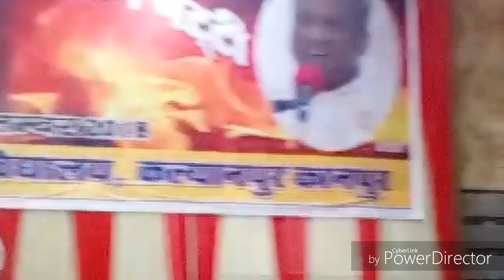शिवबाबा की याद में भोजन करने की विधि... By राजयोगी B.K.रामनाथ भाईजी(शांतिवन)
ईश्वरीय सेवाकेंद्र ब्रह्माकुमारी कल्याणपुर कानपुर नगर (उ.प्र.) ये वीडियो- पूरे विश्व की मनुष्य आत्माओं को लौकिक से अलौकिक बनाने की बेहद ईश्वरीय सेवार्थ निमित्त सहयोग है।